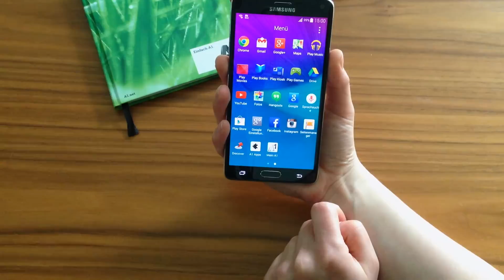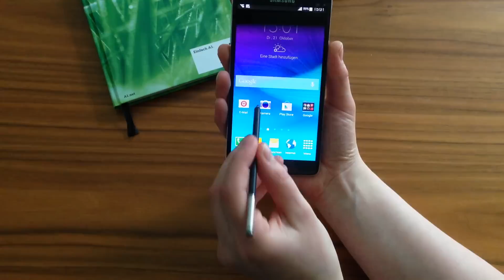Samsung Galaxy Note 4 Unboxing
In diesem Unboxing-Video stellt euch Elisabeth vom A1 Social Media Team in einem kurzen Hands-on das Samsung Galaxy Note 4 kurz vor.